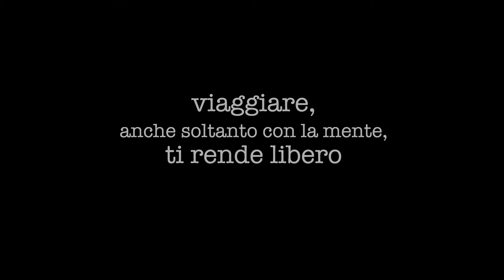IS Caravaggio "Viaggiare rende liberi"